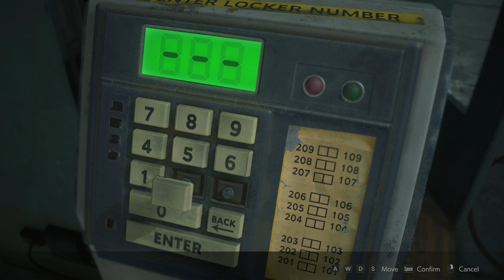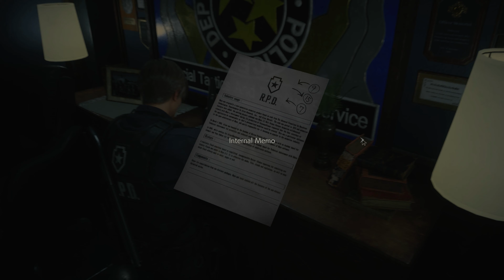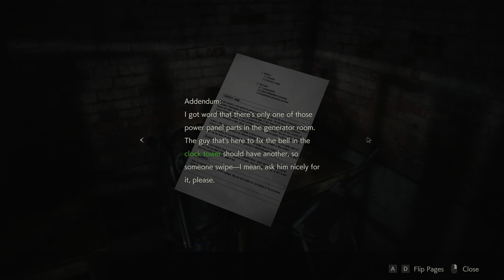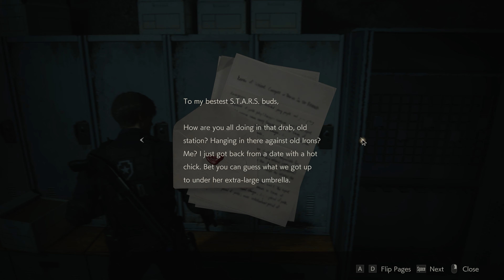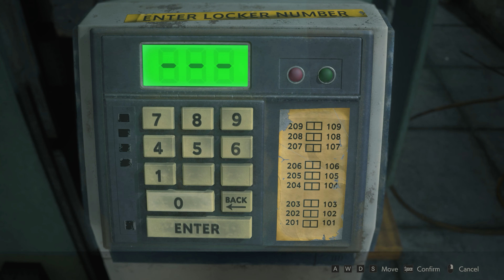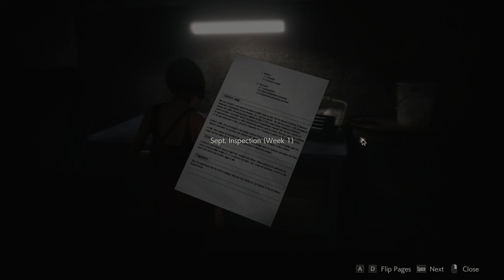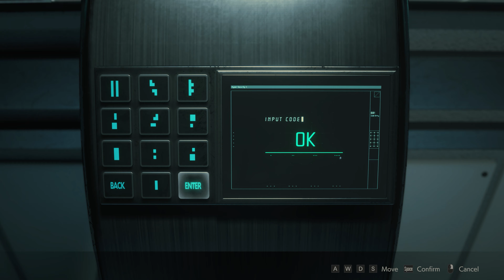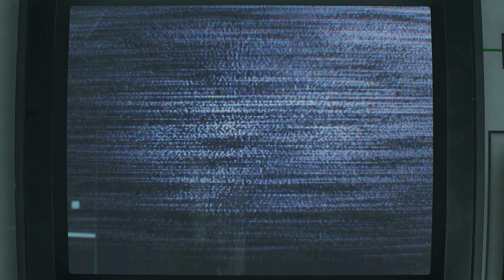RESIDENT EVIL 2 REMAKE - Ray Tracing - Leon Game Movie Gameplay Walkthrough Full Game [4K]